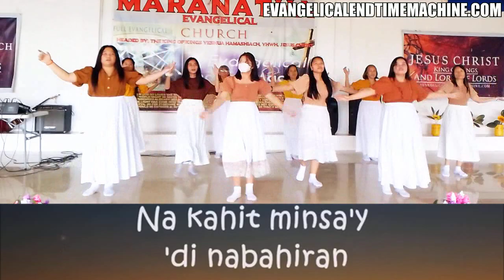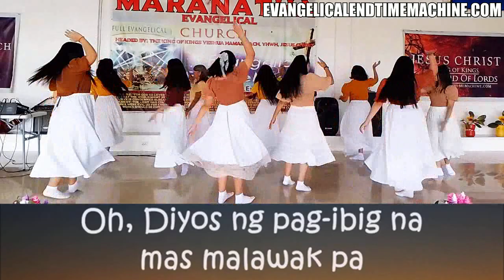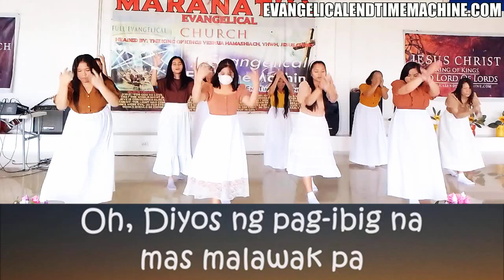SUKDULANG BIYAYA | LYRICS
The Lord gave us free salvation therefore this channel is also free for God's glory. You can use our video for your church service praise and worship for His kingdom. God bless you. Shalom!

Sukdulang Biyaya (Live) · Musikatha

Pagsambang Wagas (Live)

This video is for teaching, entertainment purposes, and for God's glory. -It is transformative in nature. -I might be using bits and pieces of videos and music to get the point across where necessary. We make these videos with the intention of educating others in a motivational/inspirational form. We do not own some of the steps and music we use in most cases. Our understanding is that it is in correlation to Fair Right Use, however, given that it is open to interpretation, if any owners of the content clips would like us to remove the video, we have no problem with that and will do so as fast as possible.

Feel free to send us an email, with any request you have, and we will unite our faith with yours in prayer, in Yeshua HaMashiach, YHWH, Jesus Christ, and believe for an answer.

Ruacha, Yeshu, Shalom